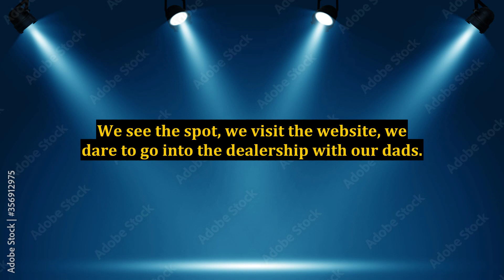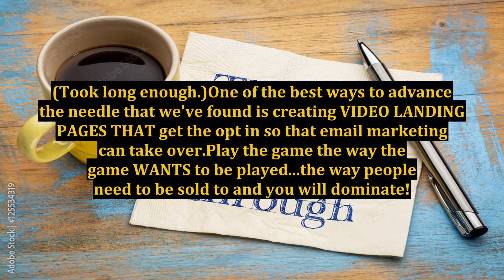Best Way to Increase Web Sales - Not So Tough When You Strip it All Down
how to,strip,how to strip shoes,how to dj at a strip club,how to be a better strip club dj,the easiest way to tenderize steak,the fastest way to tenderize steak,what makes a great strip club dj,how to tenderize steak with a meat mallet,the quickest way to tenderize steak,how to tenderize steak,how to use a meat mallet,how to restore royal enfield,what makes a good strip club dj,does scent really matter to fish,acetone strip,how to replace headlights